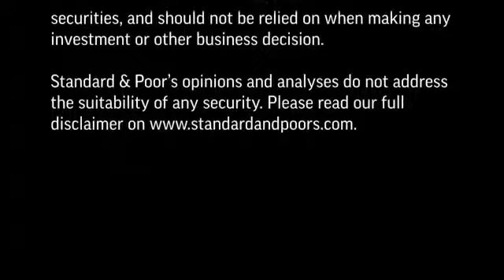Asia-Pacific Utilities: Pressure On Margin But Favorable Tr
Favorable industry trends continue to offer growth potential for electric, gas, and water utility companies in Asia-Pacific. In this CreditMatters TV segment, Standard & Poor's Associate Director Rajiv Vishwanathan discusses what's backing the stable outlook for the sector and why some markets in the region are more resilient than others.